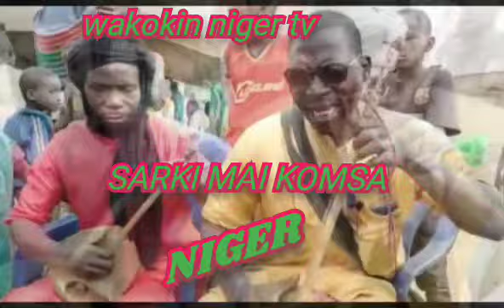SARKI MAI KOMSA NIGER 🇳🇪 NEW KIDAN KWAMSA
wakokin niger tv